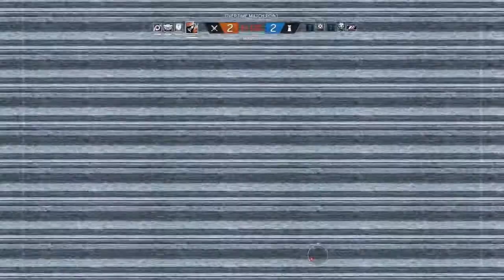Rainbow Six Siege - Funny Moments! (Funny Tks, Interviews, Montagne Training & More!)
►Friends in vid:
the_dead_kid-_-
xX_DEMONSLAYR_Xx

►Be Amazing!◄

r6 siege highlights
rainbow six siege gameplay
r6 siege gameplay
funny team killing
team killing trolls
team kills siege
inerviews
ceo siege
r6 siege company
montagne training
blitz in training
montagne
blitz
new operators
funny deaths
funny endings
video games
gaming
PlayStation 4
PS4
reaperpwnx